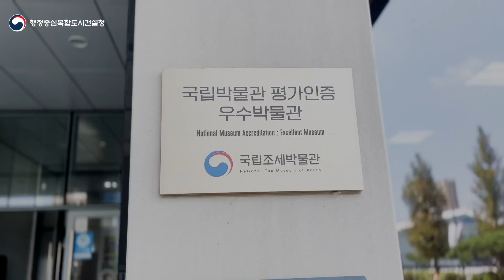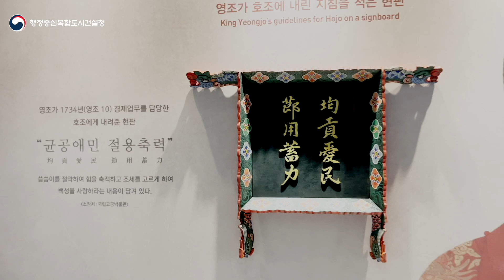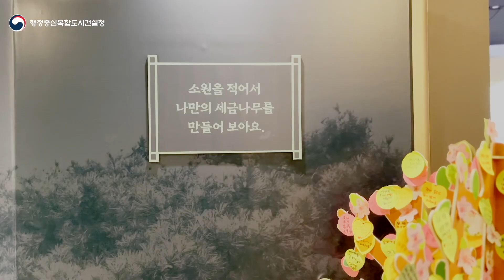[행복기자단] 노을이도 체험 완료! 국립조세박물관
노을이도 가서 체험해 보았답니다
조세박물관에서 메타버스 체험도 하고
어린이들을 위한 체험이 있답니다